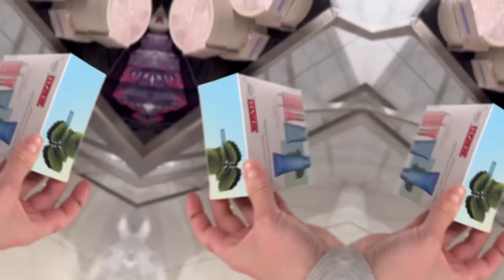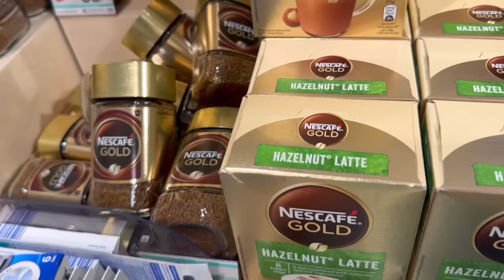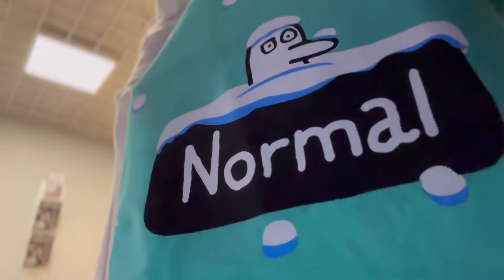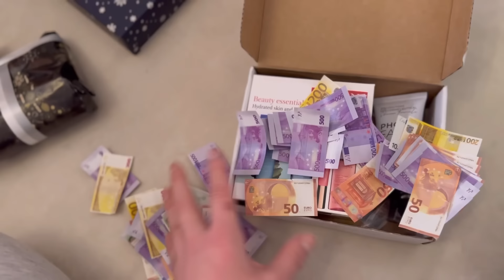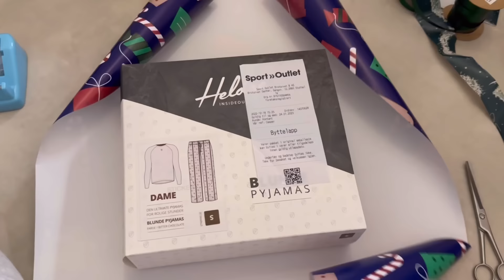ÅRETS JULESHOPPING🎁✨|Vlogmas Day 18🎅🏼,Kjøper alle julegavene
➪ DET ER VLOGMAS!! Jeg vlogger hver dag i desember og i dag tar jeg dere med på ÅRETS JULESHOPPING 2022❤️++✨Håper du liker dagens video🥰 ikke glem å legg igjen en like💕💖